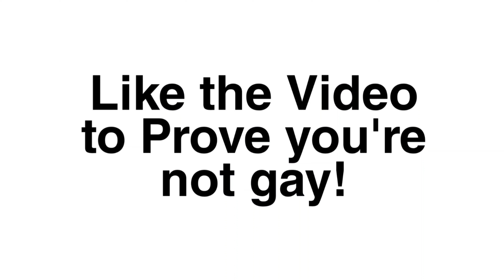EX-MA『W37』Jizou, Tonatiuh, HoV | HONKAI IMPACT 3【SEA】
Had an amazing RNG! I'll start collecting more newton B from now on :0

For legal reasons that's a joke:
Putting one (1) swear word here so this video won't get flagged or become a child shitty content.